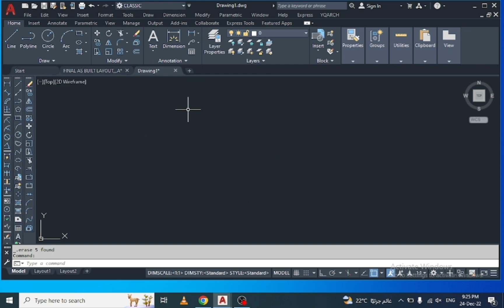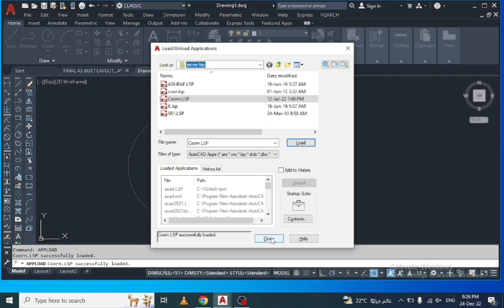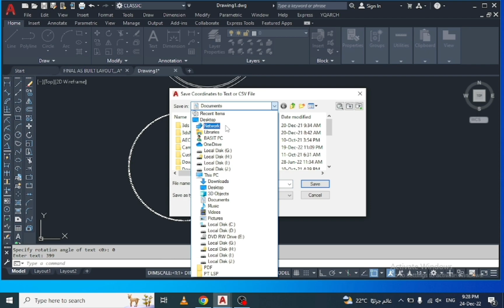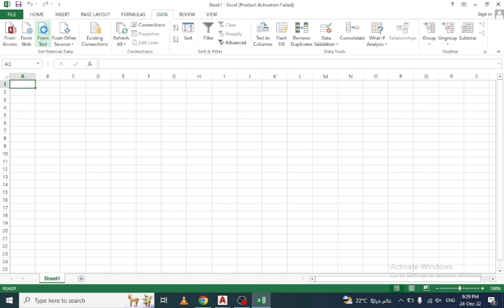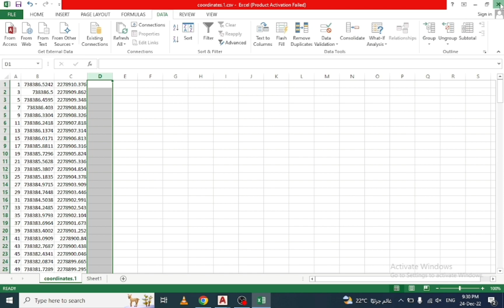How to export multiple points from autocad to excel just click with lisp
Coorn lsp
How to use coorn lsp
create csv file by lsp
create text file by lsp
How to export unlimited points coordinates with lsp
Best lsp for create text and csv file